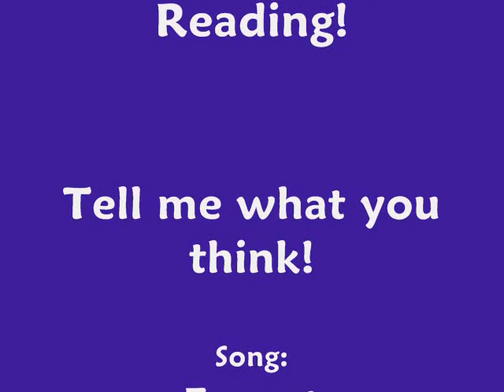Wonderwall [Did You Forget]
[9]

I got out of the room and walked down the hall. Why am I so stubborn? Why can I just forgive him? My heart wont let me. I found a piano and knew what I had to do. I walked over and sat down on the hard bench. I ran m fingers over the cold keys. Why does he make this so hard? He thinks he can leave for a year with no explanation, no phone calls, not even a letter and sing a song and expect me to forgive him? Hes highly mistaken.

[Flashback...havent had on in awhile lol]
I was sitting in my room bawling my eyes out. It was just one of those days where I couldnt get Joe off of my mind. It was terrible. Its been 3 weeks since he left and he still hadnt called. I would stare and play with my phone hoping he would call. But he never did. Then my brother Jeremy came in my room.
"hey you." he said cautiously walking in. I quickly wiped my tears hoping he wouldnt see. Too bad. "jo I hate it when you cry. Come on." he said sitting down next to me.
"he hasnt called." I sniffed.
"look theyre probably just busy."
"with what! What could they all be possibly busy with?"
He looked at me shocked. "he didnt tell you?"
"no. no one tells me anything." I was so frustrated. Why is everyone keeping everything from me?
"they went on tour." he said cautiously.
Tour? They went on tour?! At this point I wasnt just furious with joe but I immediately got mad at nick. He was my best friend and he didnt tell me this HUGE news. How could I be so stupid. So blind.
"Oh" I managed to choke out.
"Im sure hell call. Theyre probably just freaking out about this whole thing."
I nodded my head.
"yeah. Hell call." but he never did.

[Joes POV]
I saw she just left out of the room. I quickly took my headphones of and got out of the booth.
"what happened?" I asked garbo thinking he said something stupid.
"I dont know." he said shrugging his shoulders.
"your song." nick simply said. I looked down. "Joe I have no idea what you did to her. Or what you said to her. But you need to fix this." he was right.
"but she wont even talk to me!"
"uh. That is your fault. You ignored her for a year." Kevin added while sipping he last bits of his coffee.
"no you didnt have to. You really broke her heart. And it sucks to see my best friend so bummed because of something my brother did to her." nick added.
I sighed and ran out to go look for her. We needed to talk this out. And fast. I heard the faint sound of a piano and that all too familiar sweet voice. I stood at the doorway and listened to her.

Did you forget,  That I was even alive
Did you forget, Everything we ever had
Did you forget, Did you forget
About me

Did you regret, Ever standing by my side
Did you forget, What we were feeling inside
Now I'm left to forget
About us

But somewhere we went wrong
We were once so strong
Our love is like a song
You can't forget it

So now I guess, This is where we have to stand
Did you regret , ever holding my hand
Never again
Please don't forget
Don't forget

But you won't sing along
You've forgotten
About
Us

The pain in her voice ate away at me. She was sobbing. Once she finished I knew I had to talk to her.
"no I didnt." I simply said.
She turned around surprised. Her eyes were red and full of tears. It broke my heart to know I didnt this to her.
"what are you doing here." she said turning back to the piano and wiping away her tears.
"we need to talk." I went to sit next to her on the piano and I noticed she tensed up. She scoooted as far away from me as she could on the bench.
"theres nothing to say." thats all she could ever say to me.
"Im sorry." I said to her looking at her hoping she would turn to look at me.
What will she say? Sorry I have a lot written but I decided to post one up since Ive left you waiting forever. A marathon soon! Maybe tomorrow if not Saturday.